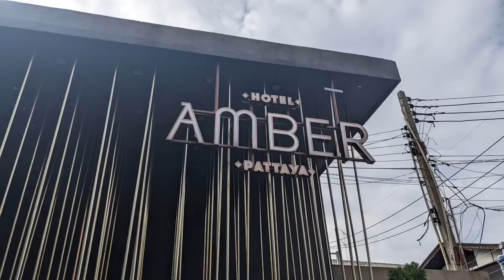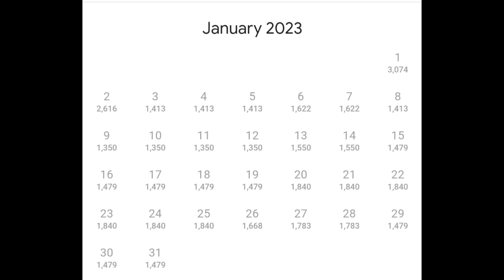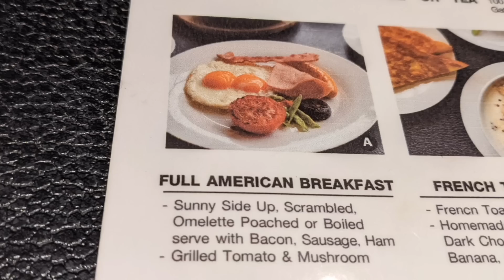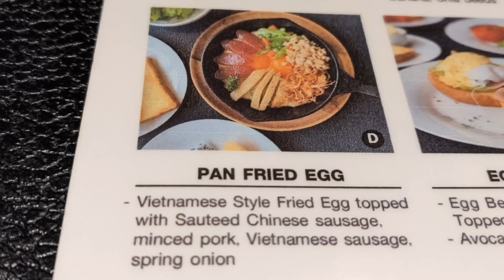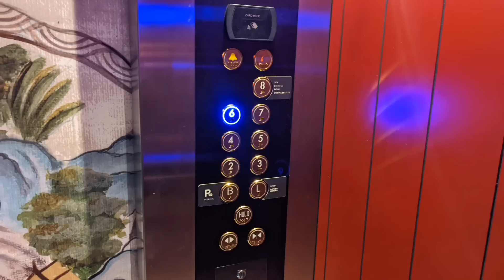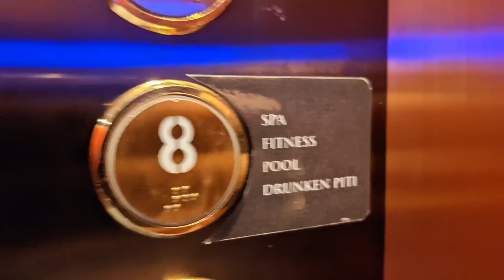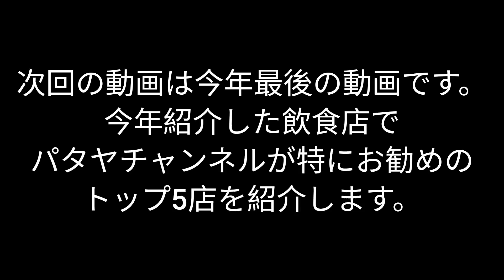【パタヤ】おすすめのホテル紹介2軒。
立地最高の超人気ホテルとパタヤ北の新しいホテルを紹介します。
どちらも高評価のホテルです。
ぜひパタヤ滞在の参考にして頂ければと思います。

ホテル アンバーパタヤ
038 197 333